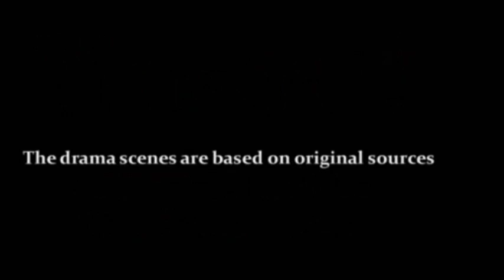Terror Robespierre and the French Revolution Part 1